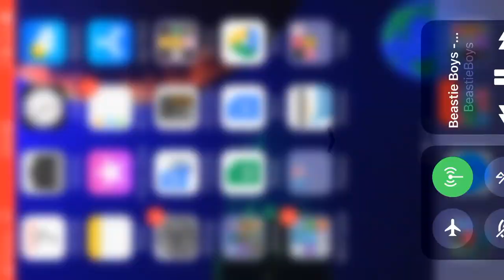September 27, 2020